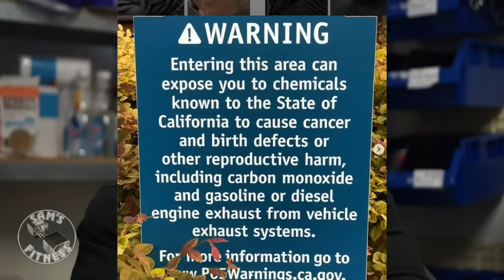LEE PRIEST & the Nanny State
After a recent trip to the US, Lee was shocked by the number of warning signs. How else are the governments trying to control us???

ATX Parallel Camber Press Bar - great for rowing too!

Sam's Fitness - Gym Equipment is the Australian importer of Barbarian Line, Megatec, ATX, Ironmaster and Powertec. They are quality international brands of gym equipment, and you can buy them direct from the importer.